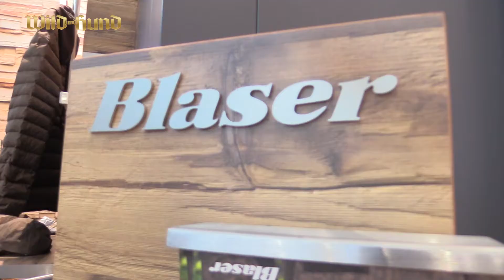IWA 2018 Nürnberg - Besuch bei Blaser Outfits | Wild und Hund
Auf der IWA 2018 haben wir den Stand von Blaser Outfits besucht und uns über die neue Echtpelz-Kollektion informiert.

Wild und Hund – DAS Jagdmagazin seit 1894.
2x im Monat echte Hilfe für Ihren Hund, spannende Reportagen und Wildfotografie der Extraklasse. Dazu jede Mende hilfreiche Tipps und praktische Ausrüstungs-Checks.